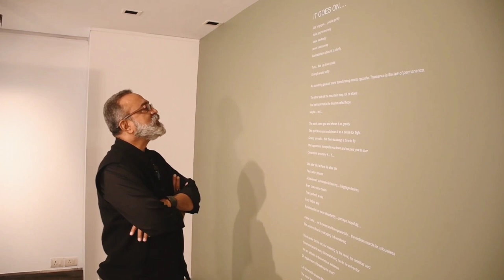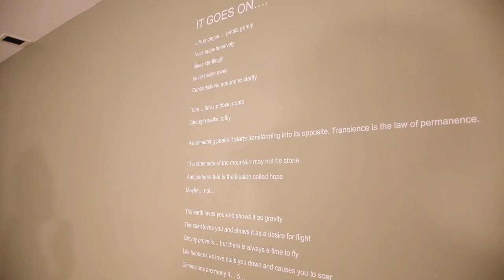'IT GOES ON' Solo Exhibition | Walkthrough with Sunil Gawde and Uma Nair| Gallery Espace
Sunil Gawde is an Indian contemporary artist who has attracted considerable attention from the international art community. The dichotomy between reality and perception is the leitmotif of Gawde’s sculptures, paintings and kinetic installations. They highlight the absurd, paradoxical, and contradictory nature of life with visual dualities - soft vs. hard, round vs. sharp, presence vs. absence, sense vs. sensibility, and so on.

‘id – od, short for ‘inner dimension – outer dimension’, is a series of mid-scale sculptures in which many-layered, often ironic narratives have been spun around objects ranging from the everyday to the iconic. The juxtaposition of familiar objects in these works projects a series of surreal fables, while leading us to question our traditional understanding of their meanings. This parallel, often contradictory exploration of perception and reality remains central to Gawde’s practice.
The series includes a few kinetic sculptures. His interest now is to create kinetic works whose movement one cannot see until one concentrates on the work. It is akin to the movement of the globe which one cannot see.